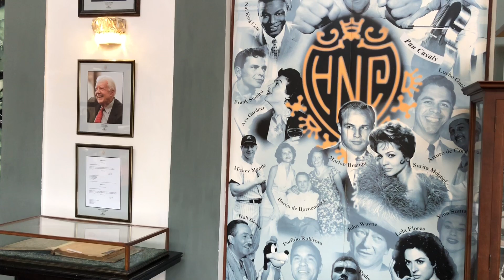La Habana Cuba 🇨🇺 2020